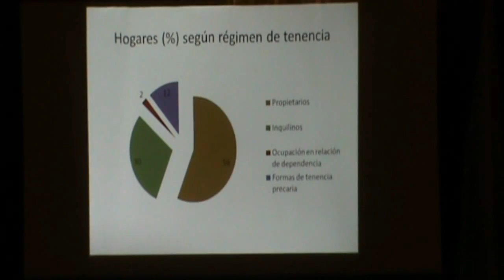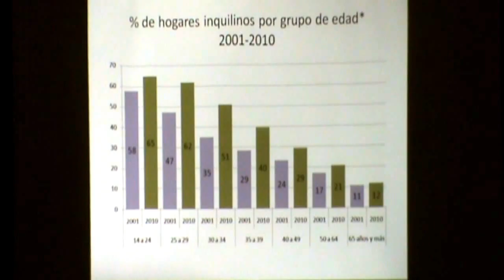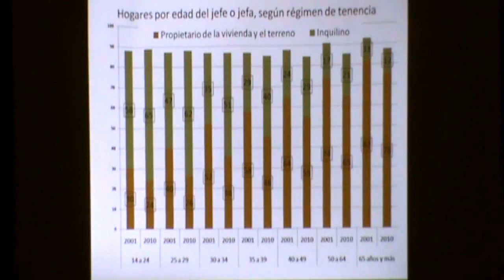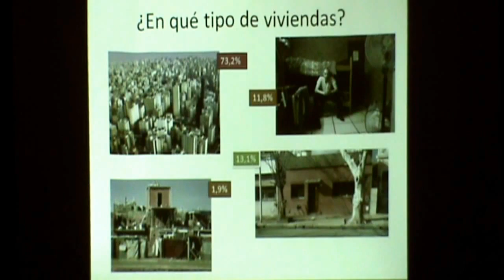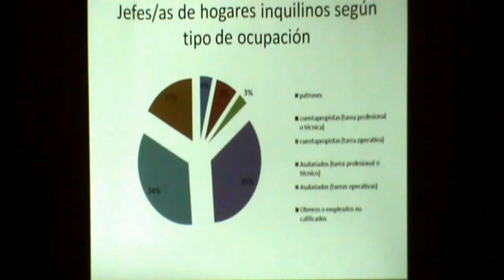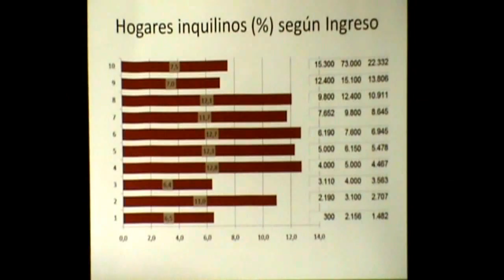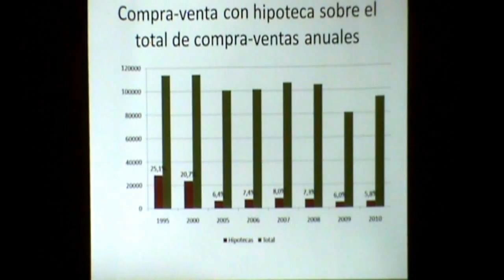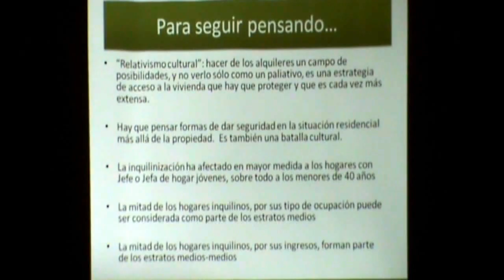Parte 1: Inquilinos en la Ciudad / 01.10.2012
El Diputado Porteño Rafael Gentili coordinó un debate sobre inquilinos en la CABA donde se presentaron miradas cruzadas sobre este tema.